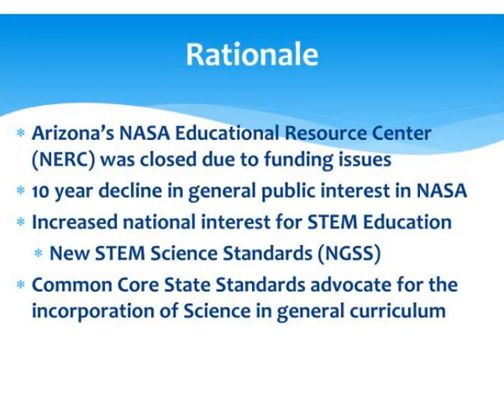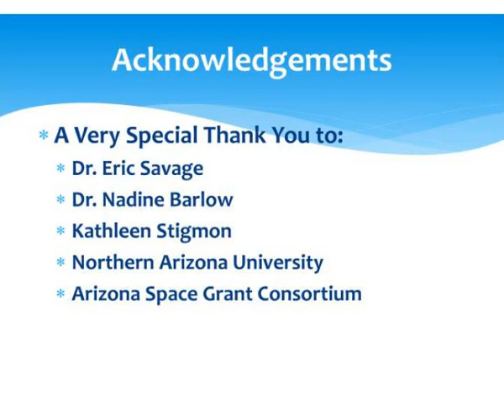nau nasa space grant survey of arizona stem best practices part 1